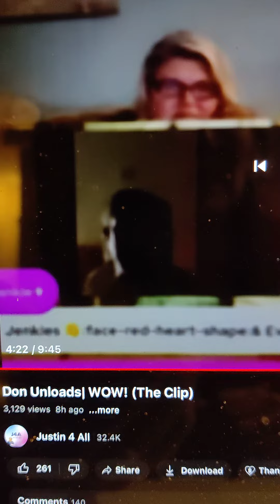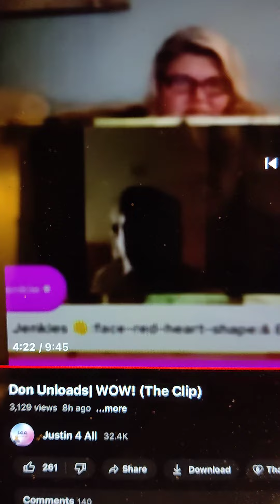Don speaks the truth about the boys safety and CPS